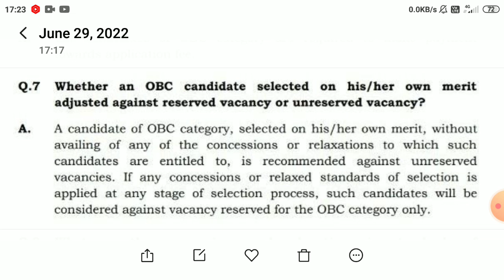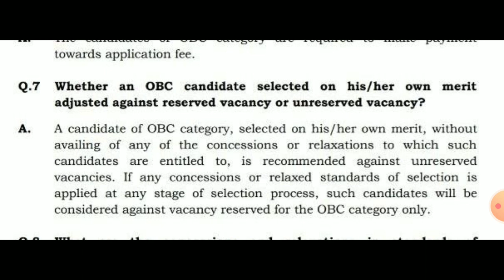Esic mts clear your doubts regarding age relaxation seats..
In this video I have discussed about all queries related to age relaxation..